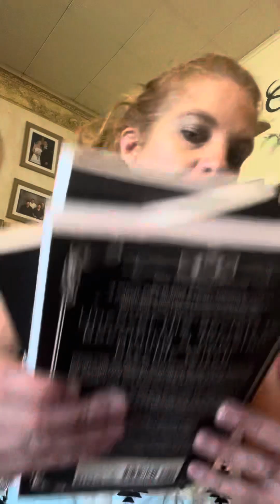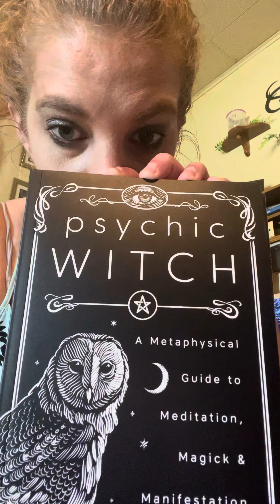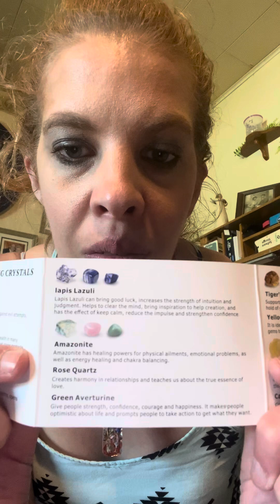More chakra crystals, and stones